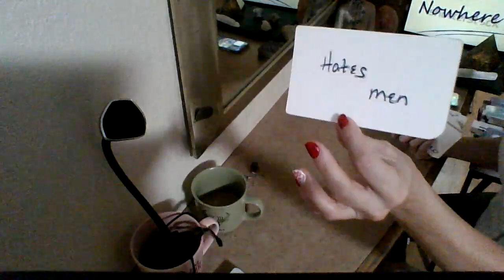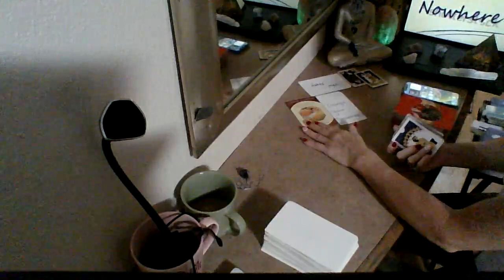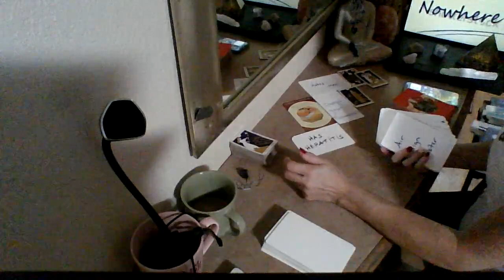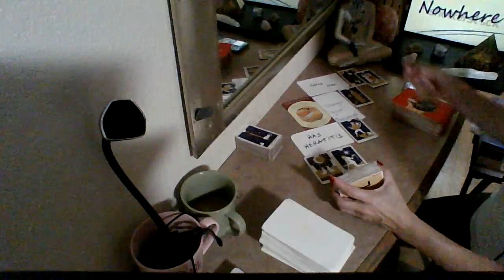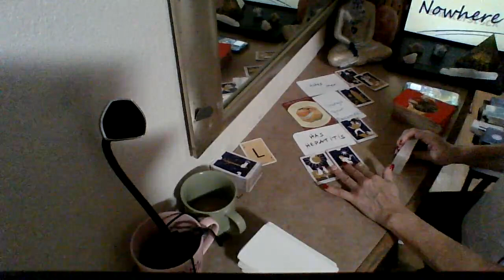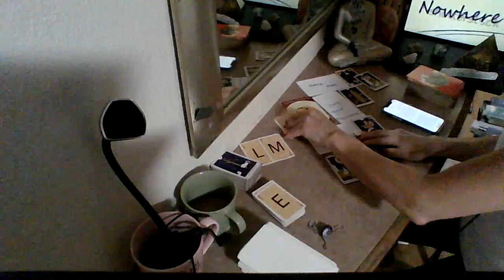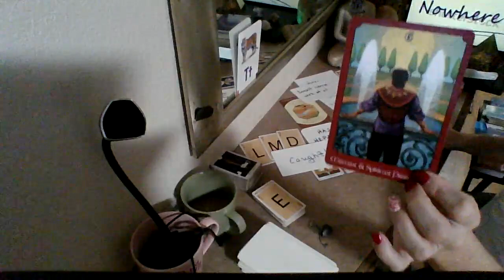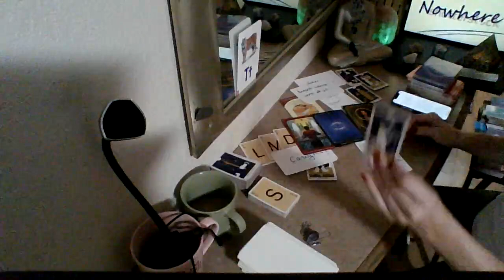What a difference in energy here! One side is complete loss, the other constant gain.